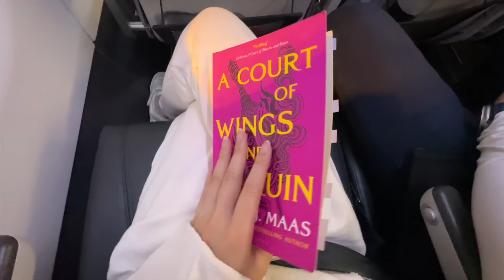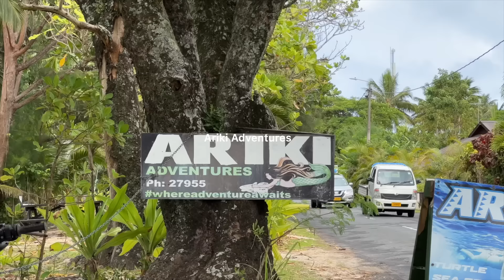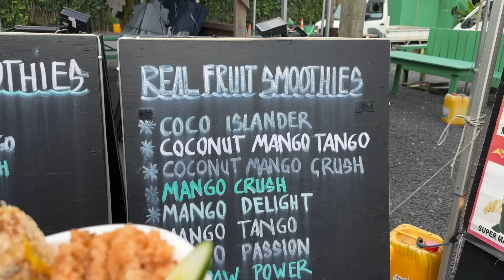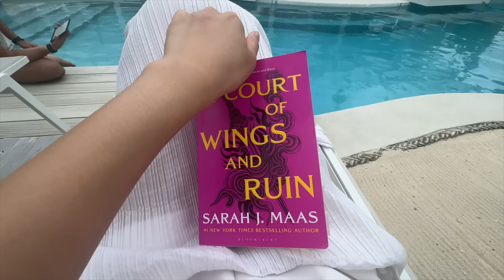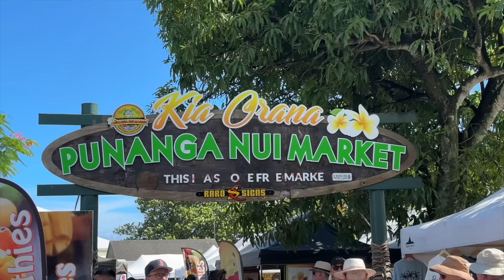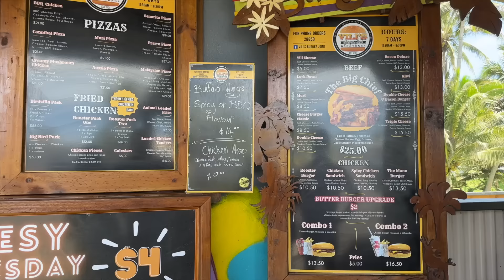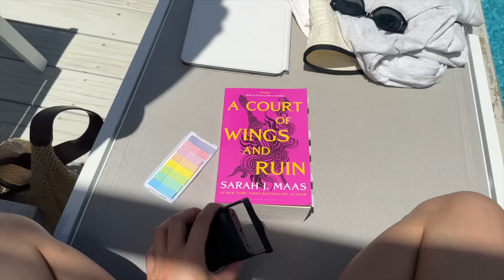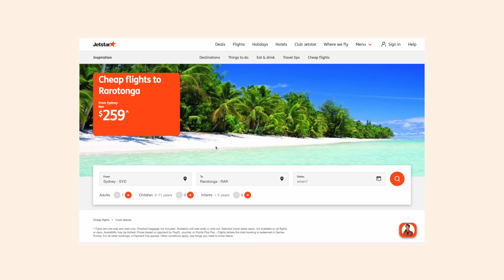Cook Islands Travel Vlog 🌴 swimming with turtles, island hopping, food tour, Raratonga & Aitutaki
I went to the Cook Islands for 5 days with Jetstar! We went island hopping in Raratonga & Aitutaki islands, visited the worlds largest lagoon, swam with turtles, food tours and more 🥥 can't wait to take you along this trip, some of the bluest water and beautiful islands I've ever been too

0:00-1:57 day 1: villa tour, club Raro, dinner at Tamarind House
1:58-5:55 day 2: Swimming with turtles, Island day, Muri night market
5:56-8:27 day 3: 6 hour Island tour/hopping at Aitutaki
8:28-9:33 day 4: Ebiking around the island, Stand up paddle boarding
9:34-16:34 day 5: Market tour, Island day, Famous burgers, Arika Palms

Cook Island Itinerary 🏝️
Day 1
☐ Arrive Rarotonga
☐ Check into villa
☐ Club Raro
☐ Dinner @ Tamarind house

Day 2
☐ Turtle Sea Scooter - Ariki Palms
☐ Muri Night Market
☐ Black Rock Beach

Day 3
☐ Aitutaki Day Tour - 6 hour island boat tour
☐ Dinner at Muri Beach - Club Hotel

Day 4
☐ E-bike hire
☐ Dinner at Charlies Cafe
☐ Night Paddle Tour

Day 5
☐ Punanga Nui Markets
☐ Famous burgers
☐ Arika Palms
☐ Buffet dinner